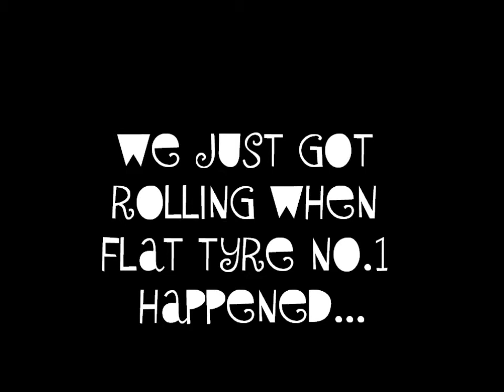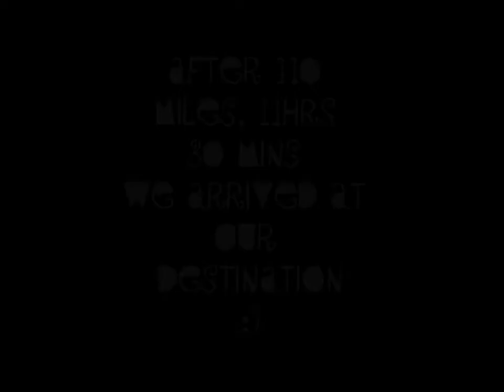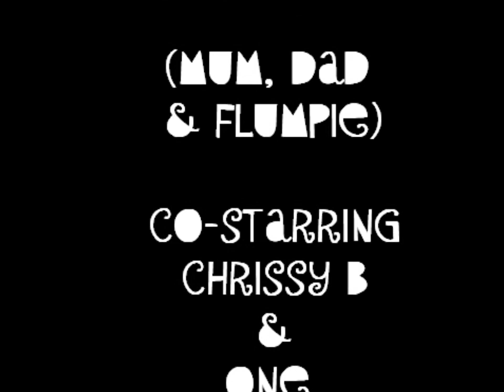Sun Solo touring club Kibworth to Stifkey 25/5/14